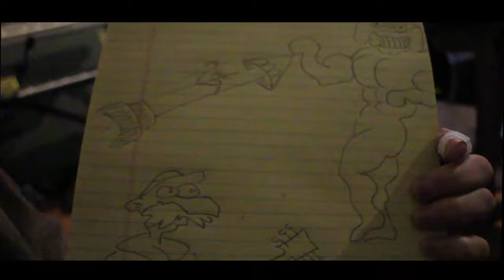Pencil Drawing - Fade Up Fade Out Bye Bye